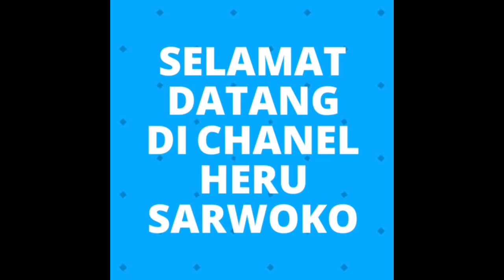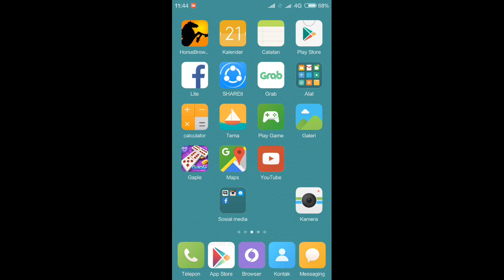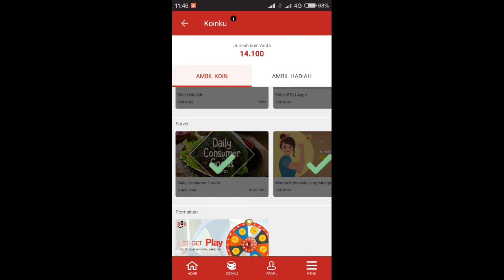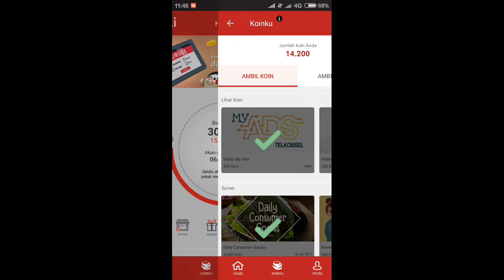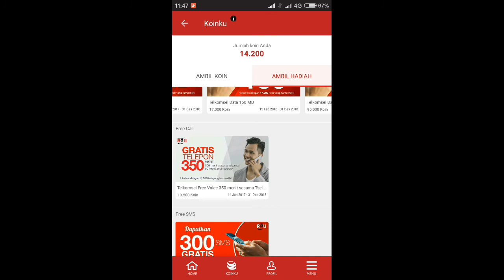Cara dapet pulsa/internet gratis/telpon gratis/SMS gratis dari internet 100%asli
Cara-tips&trik-dapatpulsagratis-internetgratis-smsgratis-terkini-